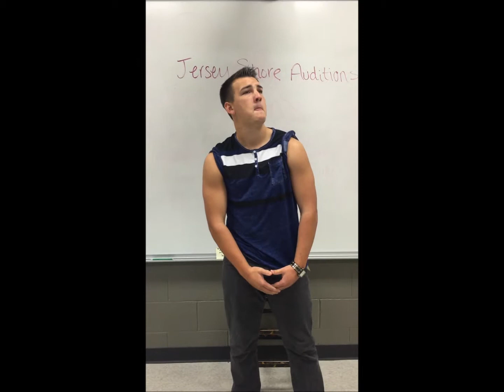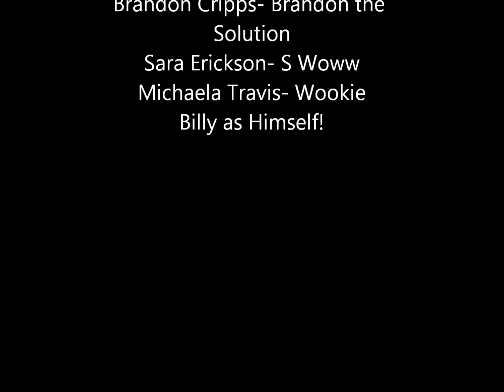Jersey Shore Auditions